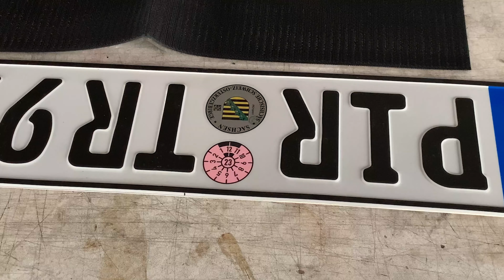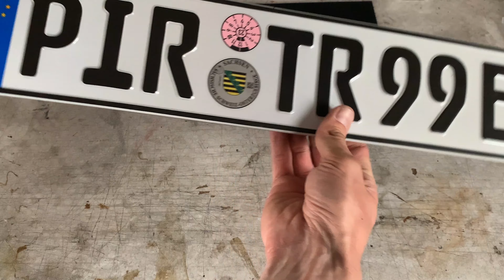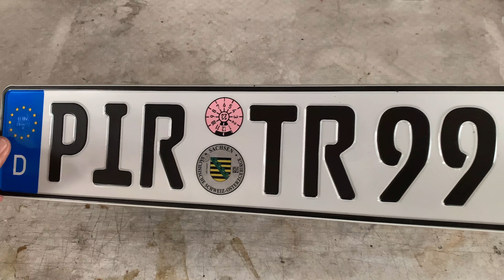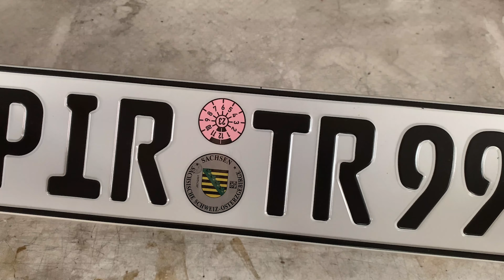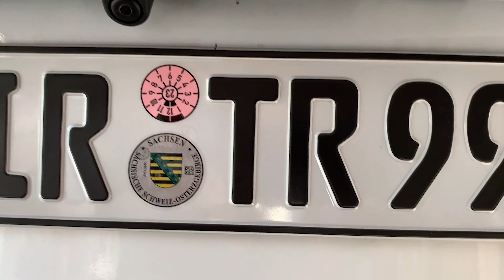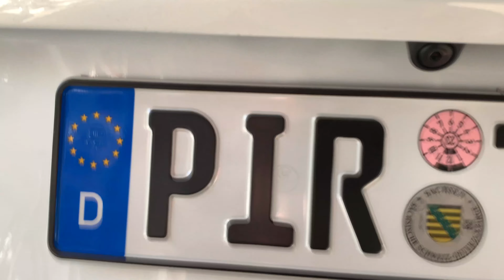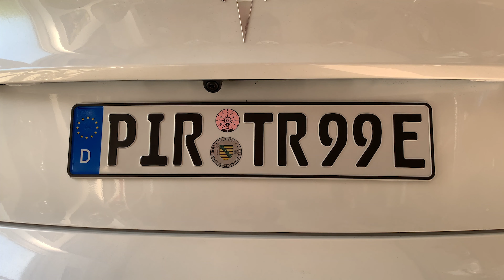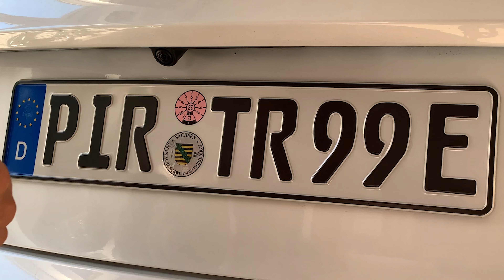Rahmenlos Kennzeichen befestigen - bester Kennzeichenhalter am PKW - Tesla Model 3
...1.500 km free Supercharging für Dich!

Hier seht ihr, wie ich das Kennzeichen am Auto mit selbstklebenden Klettband befestige. Das sieht bei weitem besser aus, als der unschöne Kennzeichenhalter, bei dem man zum Teil auch noch Werbung für irgendein Autohaus fährt. Es ist ja nicht so, dass man dafür einen Rabatt erhält. Also weg damit und mit Klett befestigt. Wie das geht, seht ihr in meinem Video!

Klettband kaufen

Bitcoin: 1GmhkNvsDLT6pHeztUHCFZtbbijiGRq4DH

Kamera: Iphone XR (4K 60fps)